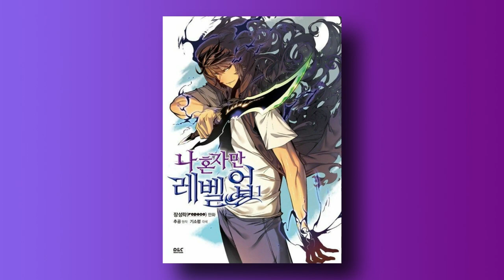UNA MANHWA DECEPCIONANTE | Solo Leveling Critica (SPOILERS)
Solo Leveling termino asi que toca hablar de la serie ahora que esta completa.